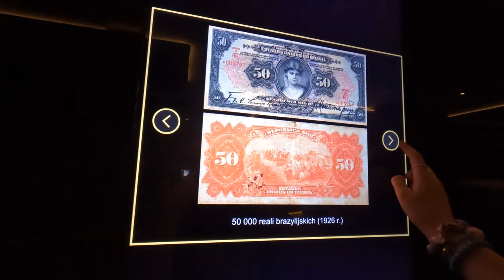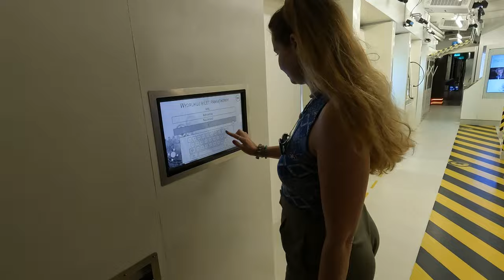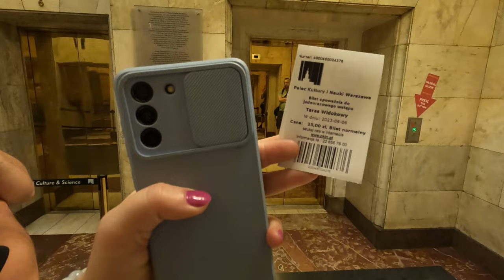Warszawa jesienią *tarasy widokowe, Muzeum Pieniądza NBP, Pałac Kultury i Nauki*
Hej, tu Ada i Rafał! Vlogujemy, uczymy pływać w syrenim ogonie, prowadzimy zabawy na basenie, naukę pływania i strzelania z łuku!